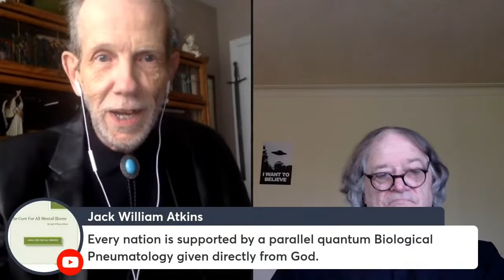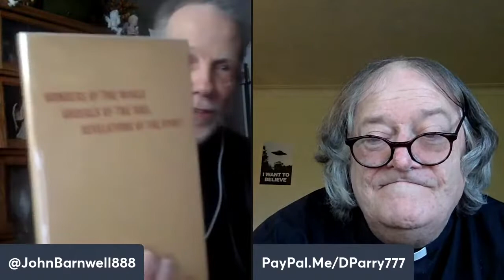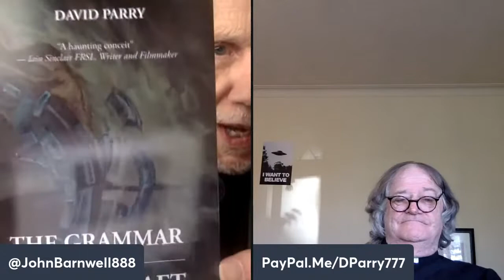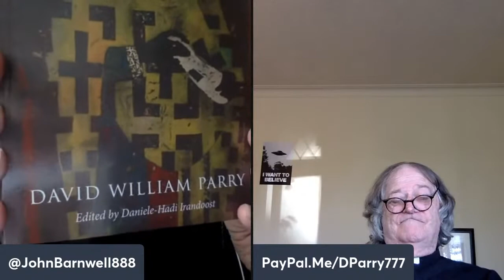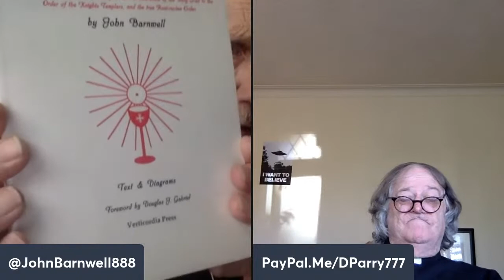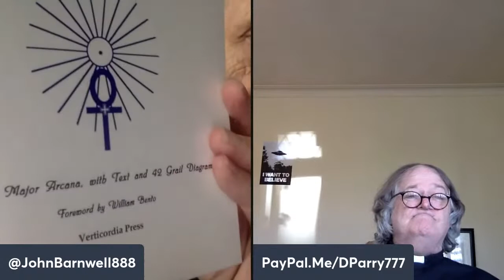What is Truth? Pt. 85 – John Barnwell & Rev. David William Parry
What is Truth? Pt. 85 John Barnwell explores the Grail Mysteries of Rudolf Steiner through lively conversations with Rev. David William Parry.

A conversation between anthroposophist, cultural historian, Grail researcher and author, John Barnwell, American Intelligence Media & Rev. David William Parry, Archbishop Catholic Holy See of Antioch and author of: “Mount Athos Inside Me: Essays on Religion, Swedenborg and Arts.” An exploration of the Arts, Religion, Philosophy, Theatre, Literature and Poetry; wherein they explore various pathways toward truth.

“The Arcana of Light on the Path”

Book by David William Parry:
“Mount Athos Inside Me: Essays on Religion, Swedenborg and Arts”

Book by by Daniele-Hadi Irandoost:
“On the Philosophy of Education: Towards an Anthroposophical View”
Free Kindle:

“We have understood that the reason why there are four
Gospels is that their authors, writing as inspired occultists, each
wished to describe the great event from a special angle, just as a
photograph of an object is taken from a particular side. By
combining the pictures, each taken from a different angle, an idea
of the reality can be obtained. Each of the Evangelists makes it
possible for us to study one aspect in particular of the great event
in Palestine.
“The Gospel of St. John gives us insight into the great events
in Palestine by opening out a vista of the highest human goals and
at the same time of the sublime realities of the spiritual worlds.
“The Gospel of St. Luke unveils the mysteries connected with
the personality of Jesus of Nazareth, with the Solomon Jesus and
the Nathan Jesus, until the moment when the Christ descends
into him.
“The Gospel of St. Matthew, as those of you who heard the
lectures will know and others will be able to read, shows how the
bodily nature in which the Christ was to incarnate for three years
was prepared by mysterious processes connected with the racial
stock of the ancient Hebrew people.
“In a certain respect the Gospel of St. Mark can lead us to
supreme heights in our study of Christianity and give us insight
into many matters communicated by the other Gospels but in a
less dramatic way.” Rudolf Steiner, “Kyrios – The Lord of the Soul, Lecture 11, Background to the Gospel of St. Mark, Munich December 12th, 1910, (GA 124)

Please support:
The Rudolf Steiner Archive:

This podcast has been made possible by the generous support of:
Tyla, Vadim, Vivian, Neil, Christiaan, Mark, Maud, dhruvman, Laura, Paula, Rick, Michael, Beth, Istar and so many others over the years. Thank you all for supporting our humble efforts…